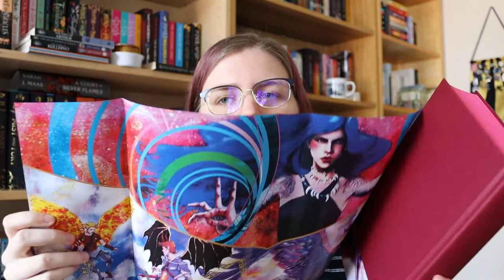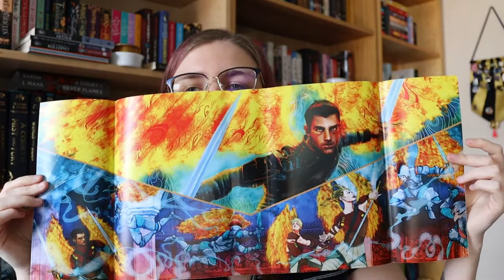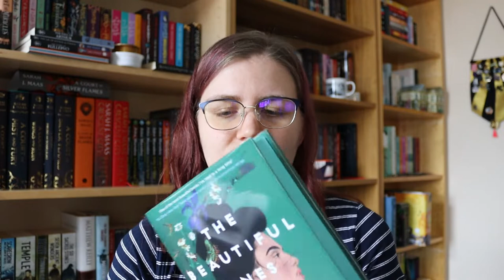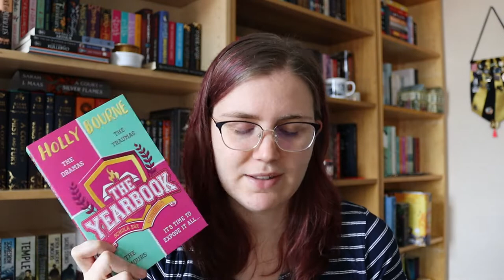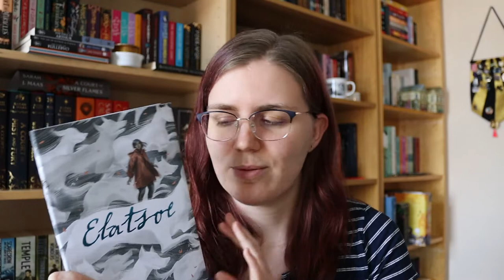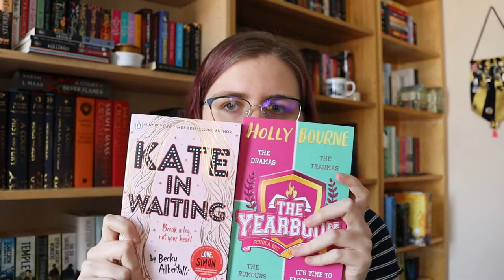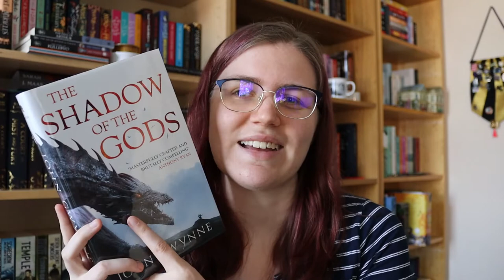May Book Haul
Hi friends! Today I am sharing all the books I got in May 😊

📚Books mentioned📚
The Crown of Gilded Bones
Days of Blood and Starlight
Dreams of Gods and Monsters
Heartstopper
The Husband's Secret
Vengeful
The Beautiful Ones
In the Ravenous Dark
The Yearbook
Project Hail Mary
Elatsoe
We Awaken
Kate in Waiting
Threadneedle
The Shadow of the Gods
Clockwork Angel
Clockwork Prince
Clockwork Princess